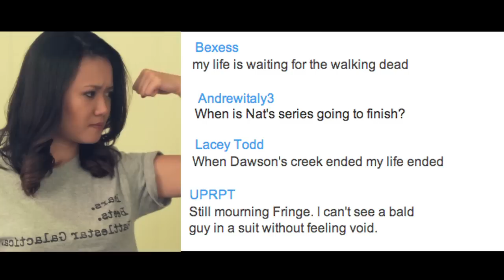Instant Muscles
because that's what 5 mins of exercise deserves, right?

Hope you guys are well and that you're having a great week
X
n